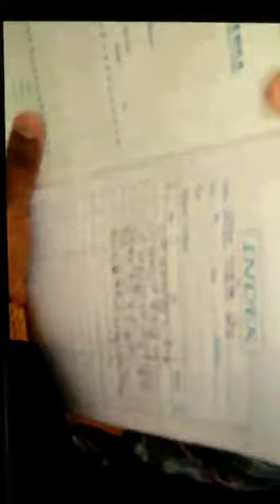Sagar Deepak Sawant President-Dalit Panther Youth Maharashtra State